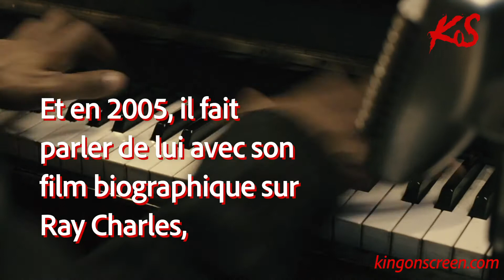Taylor Hackford - Stephen King Doc - KoS Directors Ep06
King on Screen est un documentaire sur les cinéastes qui ont adapté Stephen King à l'écran.

Taylor Hackford a adapté Dolores Claiborne au cinéma en 1995, avec Kathy Bates.
Découvrez son parcours dans cette vidéo !

J'ai créé la mini-série documentaire KoS Directors, qui présente les réalisateurs qui participent à King on Screen, le documentaire que je réalise actuellement sur les cinéastes qui ont porté les oeuvres de Stephen King à l'écran.

King on Screen - KoS